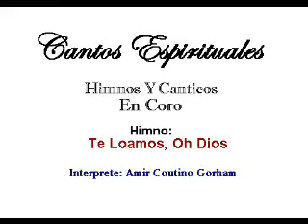Te Loamos Oh Dios, Amir Coutino G.